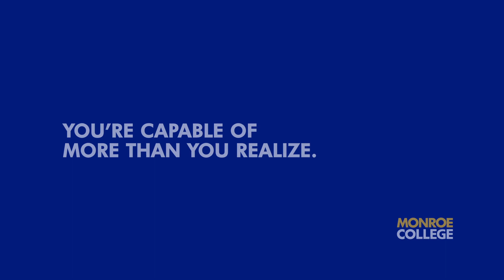Micheline - A Master's at Monroe College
Monroe College is a Private College with 3 physical locations, Bronx, NY / New Rochelle, NY / St. Lucia, (West Indies). We also have an amazing Online Program.

Feel free to take a look at our website for more information.

If you have any further questions please reach out to our welcome center. One of our advisors will be happy to answer any questions you may have about Monroe College.